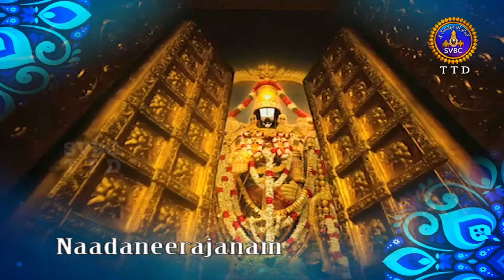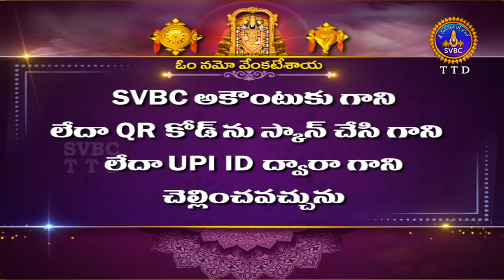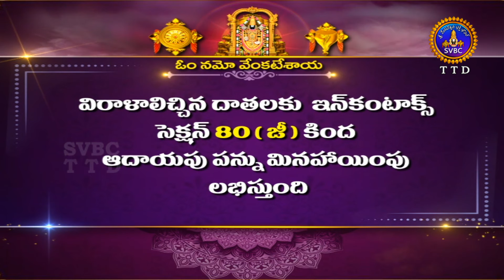Nadaneerajanam || Saxophone || Sri P.Vasu & Team || Golagamudi || Nellore || 07-07-2024 || SVBCTTD